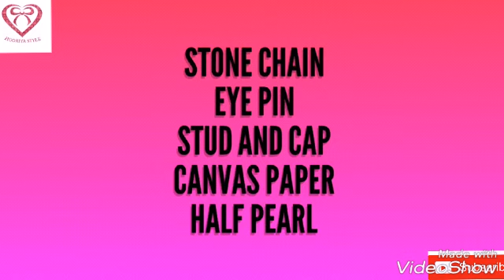(DIY)HOW TO MAKE BEAUTIFUL PARTY WEAR EARRINGS//PAPER JEWELRY//THE STUNNING HANDMADE..